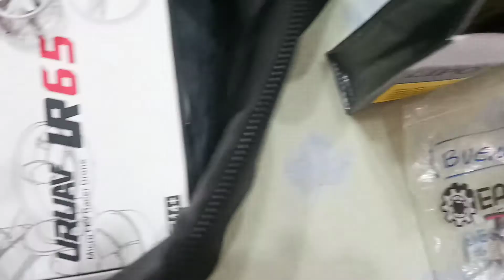Preparado para el finde. Prepare to fly